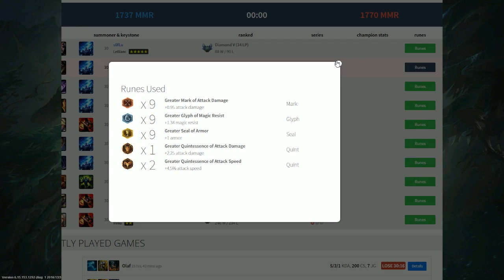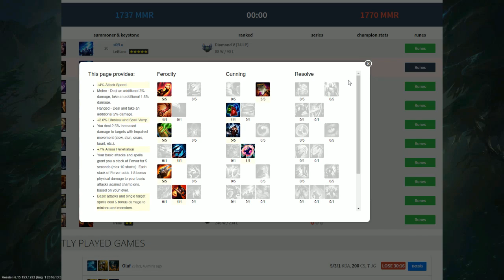ORMAN RENEKTON OP!! | LoL | Sıfırdan Elmasa #31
Renekton - Orman (Jungle) | League of Legends
Videodan keyif aldıysanız "beğenmeyi" unutmayın :)